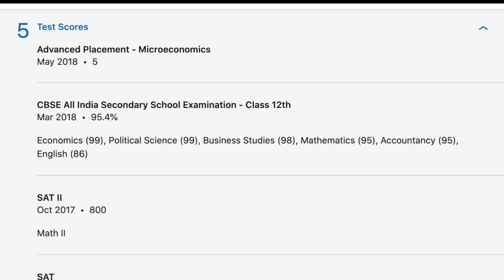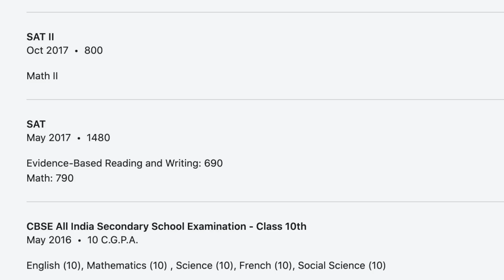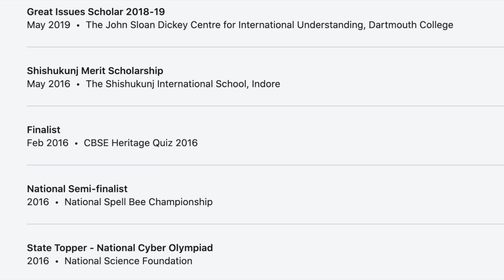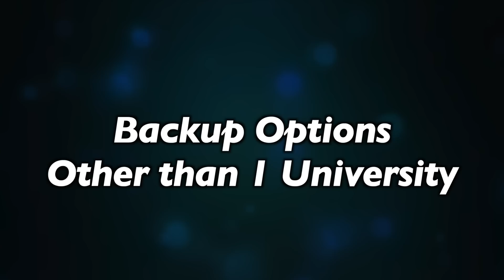How I Got into Ivy League with 100% Financial Aid? Journey to Dartmouth College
Meet Pranit Gupta who got 100% Financial aid at Dartmouth College and he applied to only 1 University in Early Decision.

Vlogging Gear:-
New Camera: